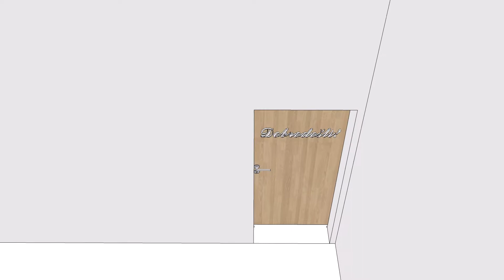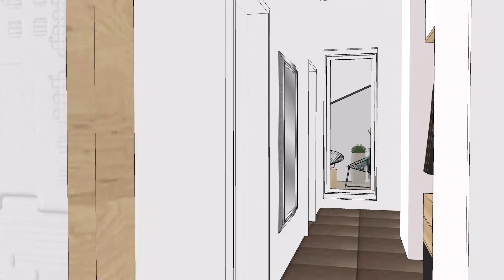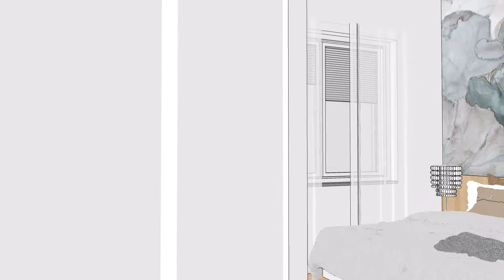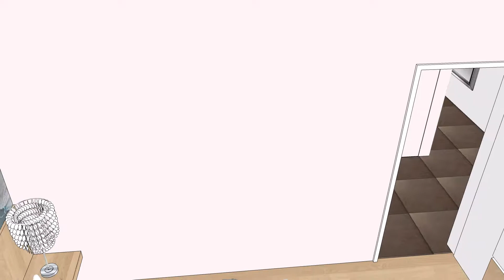Virtualni sprehod skozi stanovanje v vila bloku VBA 5.3.1.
Virtualni sprehod skozi vzorčno opremljeni interier stanovanja 5.3.1., vila blok VBA. Lokacija Naselje Lanovo, Škofljica.
Oblikovanje interierja in opreme GRUŠT arhitektura.
Prodaja TA-BU nepremičnine d.o.o.